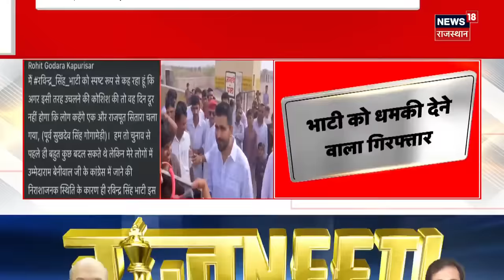Barmer News : Ravindra Singh Bhati को धमकी देने वाले का क्या हाल हो गया ? | Loksabha Elections 2024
Ravindra Singh Bhati को Social Media पर जान से मारने की धमकी मिली है. Rohit Godara के नाम से धमकी मिली थी...